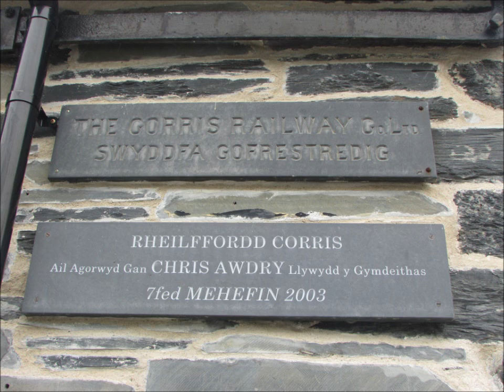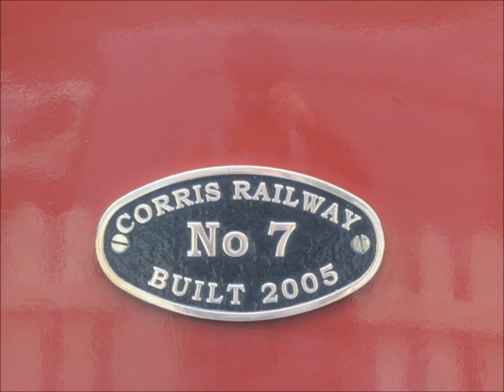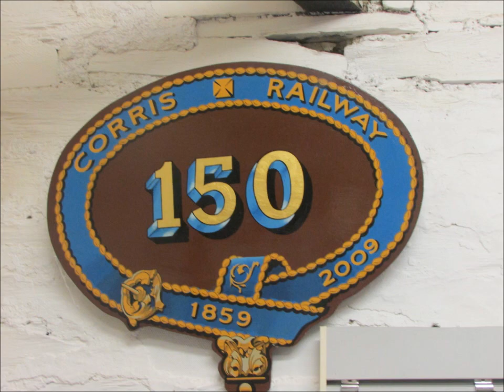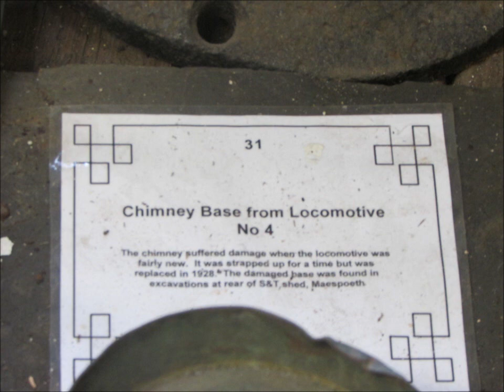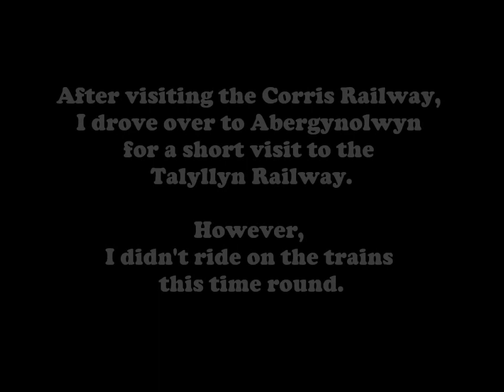Corris & Talyllyn Railways ~ 27th July 2019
My North Wales Railway Adventure continues with a visit to the Corris Railway on 27th July 2019, followed by an unexpected return visit to the Talyllyn Railway.

(0:20 ~ 5:08)
Starting off with Corris Railway No. 7, a 2005-built replica of a Kerr Stuart 'Tattoo' Class 0-4-2ST, which took me and the passengers on a short trip down the valley to Maespoeth Shed and then, back to Corris.

(5:18 ~ 14:42)
Then, I drove over to Abergynolwyn for the Talyllyn Railway to see No. 4 "Edward Thomas" and No. 6 "Douglas" on passenger duty, whilst No. 2 "Dolgoch" was in charge of a Wedding Train.